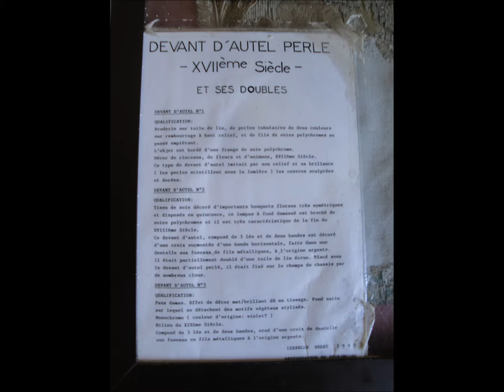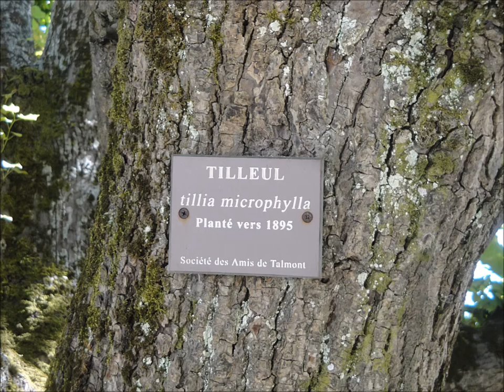DECOUVERTE DE TALMONT SUR GIRONDE (17)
Découverte de la presqu'ile de Talmont (17)

Musique d'Enzo Carlino
"Look at this awesome sunshine"